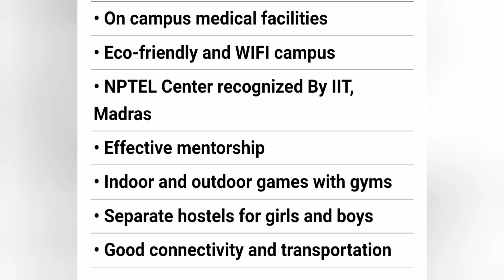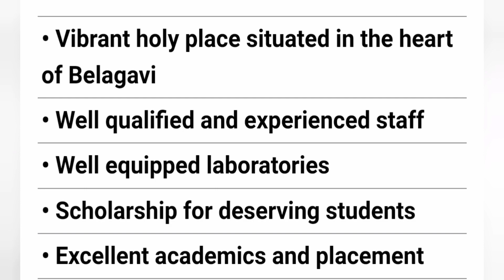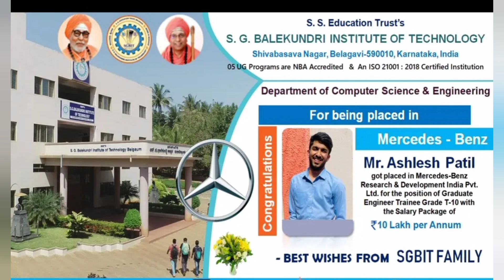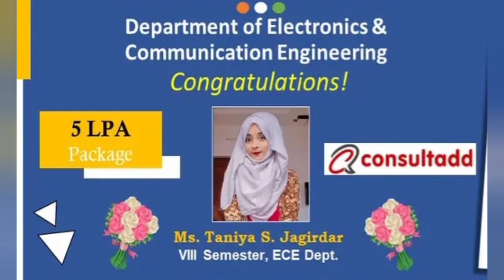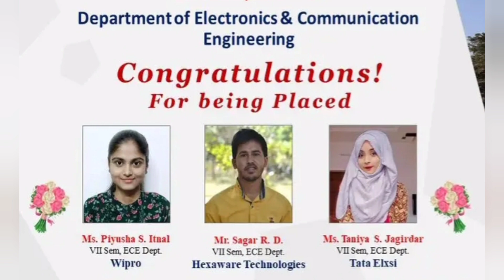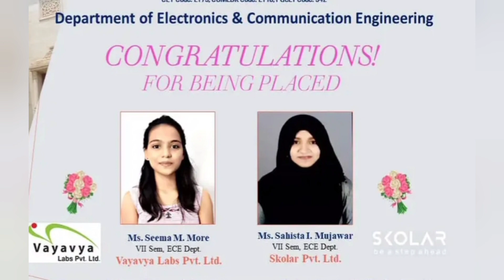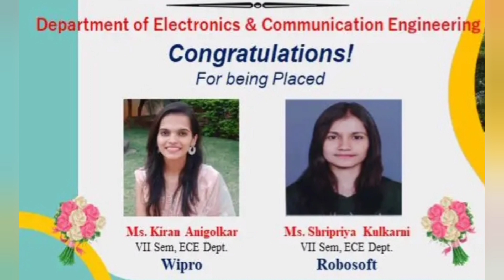SGBIT Belgaum|S G Balekundri engineering college|Angadi college of Engineering